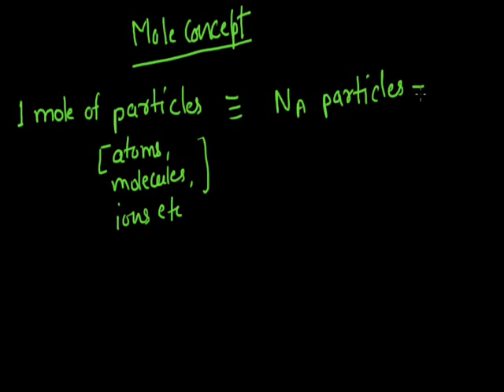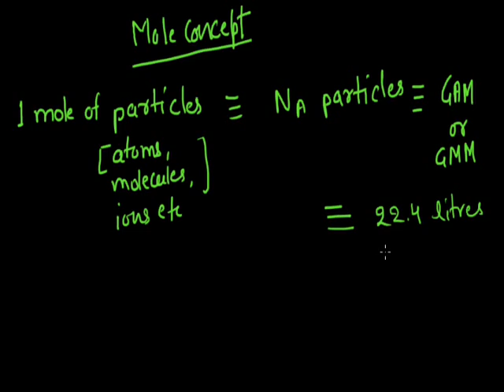Mole 003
Question based on mole concept